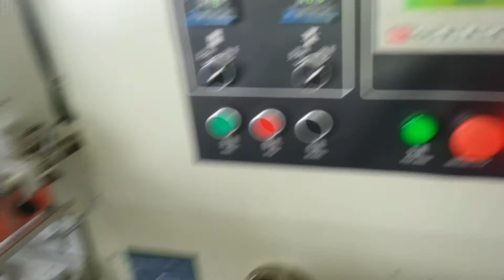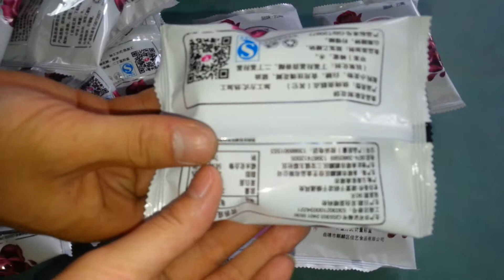KT-350 Flower biscuit packing machine